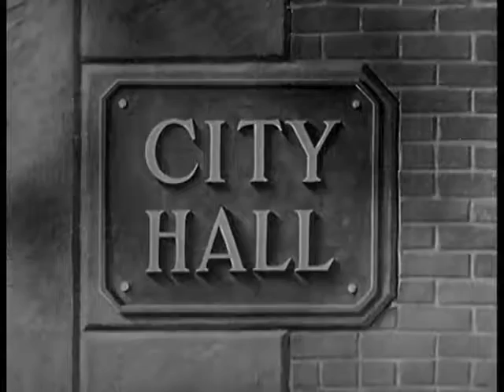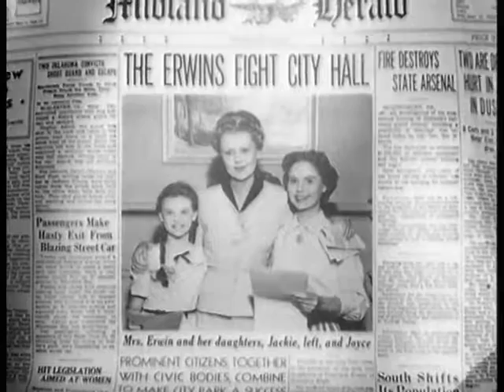Stu Erwin Show S03E01 Jackie Finds a Cause